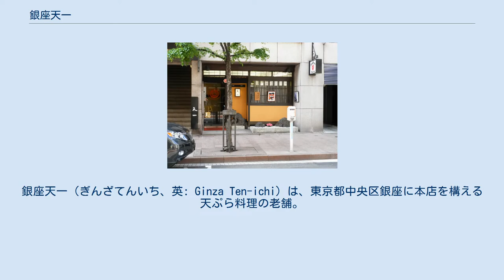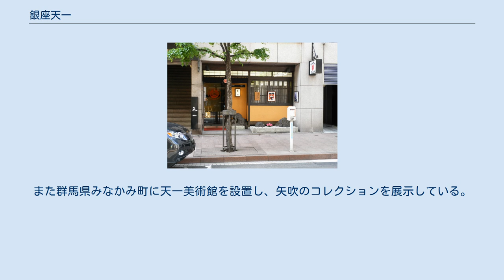銀座天一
銀座天一（ぎんざてんいち、英: Ginza Ten-ichi）は、東京都中央区銀座に本店を構える天ぷら料理の老舗。
天一では天ぷらのことを「天冨良」と称している。
略称として「天一（てんいち）」と呼ばれる。
日本全国に店舗を持ち、持ち帰り店も複数営業している。
 1930年（昭和5年）10月、矢吹勇雄が日本橋人形町で創業した。
2年後の1932年（昭和7年）7月、銀座西八丁目銀座通りの資生堂横を西に入った現在の外堀通りの角に移転。
当時の天ぷら屋にはなかった新機軸を打ち出し、好評を博していった。
 新機軸の最初は、夏場の営業である。
客の目前で揚げる天ぷら屋は、暑さを避けるために夏場は休業するのが当時の常識だった。
矢吹は店舗にクーラーを設置することで夏場でも営業を可能とし、通年営業することで顧客が定着していった。
現在も若鮎、茗荷、穴子といった旬のたねを提供している。
次はコーン油の使用である。
当時の天ぷら屋では胡麻油を使用していたが、天一のコーン油で揚げた天ぷらは軽くて新しい食感を提供した。
最後に食材である。
天ぷらといえば魚介類が当然だという職人が多かった当時、さまざまな野菜天を提供した。
 戦前戦後を通じ、政財官の高官や銀座という土地柄あまたの文化人たちが店に足を運んだ。
また彼らに同伴して来店した外国人要人も多く、日本を代表する天ぷら屋となった。
アメリカ大統領在任中であったビル・クリントンが訪問し椎茸天の旨さに魅せられ、離任後にも再訪したほどであったという。
 天一の由来は、字が下手だった矢吹が一生書き続けなければない屋号に、天ぷらの「天」と簡単な文字である漢数字の「一」を組み合わせたものであるという。
のちに唐の顔真卿の拓本「天一山」なる額を店の看板としている。
 現在では本店の他に24の支店がある。
なお、銀座本店はビルの建て替え工事に伴い2022年夏頃まで一時休業となっている。
また群馬県みなかみ町に天一美術館を設置し、矢吹のコレクションを展示している。